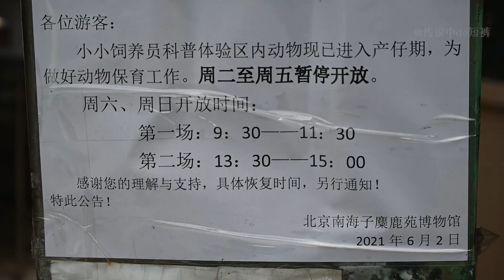【Vlog02-北京周末赏荷花 Nikon Z50】 The lotus flower in Beijing Nan Haizi Park 北京南海子公園のロータス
周末前往南海子公园，赏荷花、看动物、小时候的回忆：狗尾草编兔子。
门票：免费  Tickets：Free
公园南门到麋鹿苑摆渡车15元/人
📷：Nikon Z50
🎵：节选自《仲夏荷花池》周志华